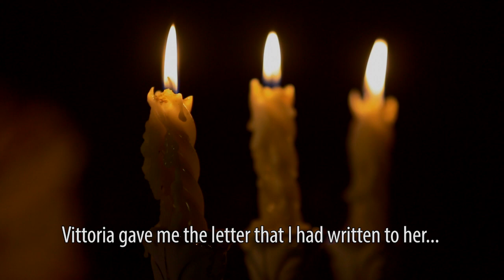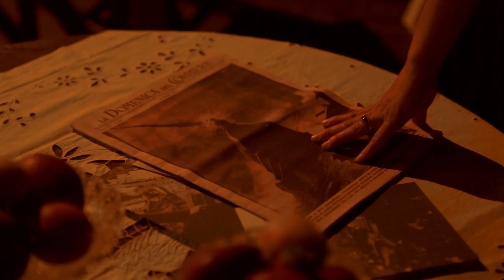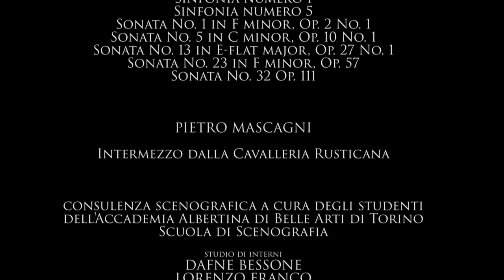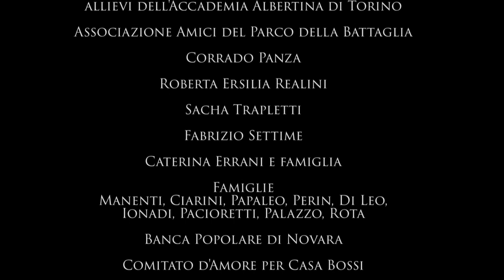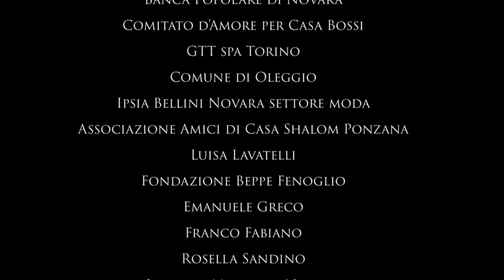LA LIBERTA' ALLO SPECCHIO - ritratto di Evangelina Alciati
La vita della pittrice Evangelina Alciati nella Torino degli inizi del novecento, prima donna a frequentare l'Accademia Albertina.
Personaggio stravagante e anticipatore del femminismo.
Un film di Vanni Vallino da un'idea di Mauro Guidetti, con Pamela Villoresi, Erica Blanc, Marco Morellini, Eugenio Allegri, Elena Ferrari, Chiara Petruzzelli, Maren Humburg.
Premio miglior regia e miglior attrice protagonista al Video Festival Internazionale di Imperia.
Italia 2014
versione italiana con sottotitoli in inglese